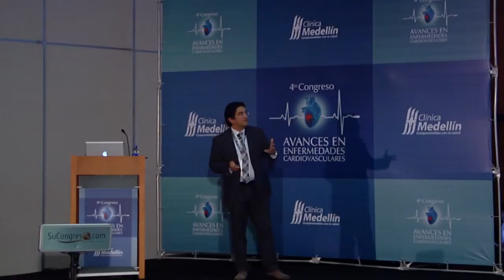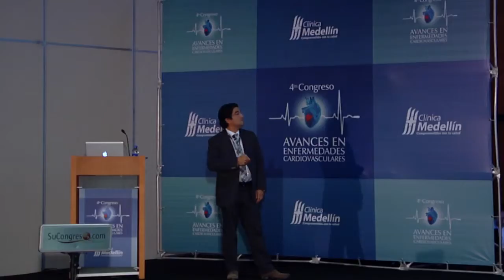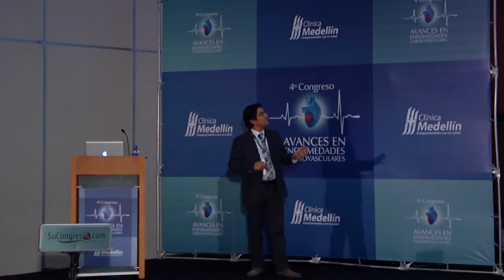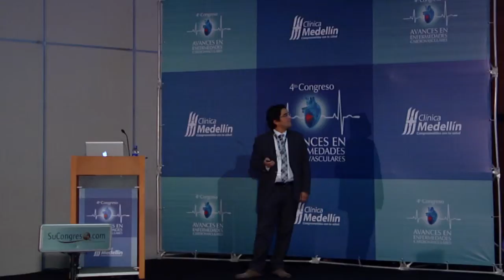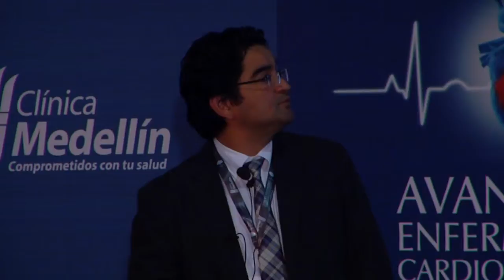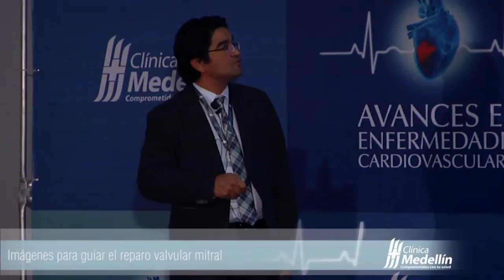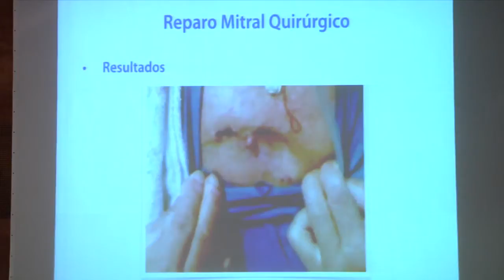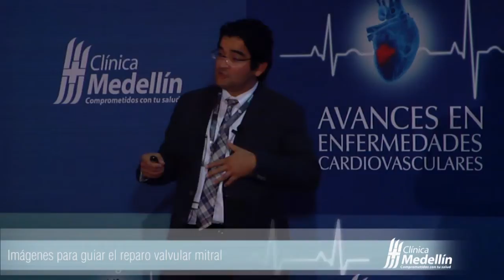Imágenes para guiar el reparo valvular mitral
Conferencia ofrecida por el doctor Hernán Castro en el Cuarto Congreso Avances en Enfermedades Cardiovasculares, realizado por la Clínica Medellín en octubre de 2014.